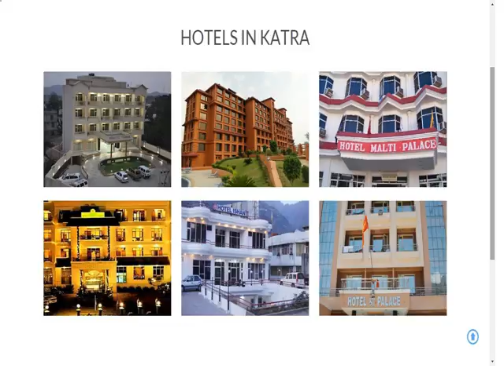KATRA AND KASHMIR CABS - MANKOTIA HOLIDAY TRAVELS - TAXI SERVICE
Satya Travels is sister concern of Mankotia Holiday Travels. as it guides the tourists on how to get a cab in Katra, Jammu and Kashmir. Our taxi service runs between Katra to Srinagar, Katra to Jammu, Srinagar to Katra, Srinagar to Jammu, Katra to Shiv Khodi, Jammu to Shiv Khodi, Katra to Patnitop and Jammu to Patnitop.